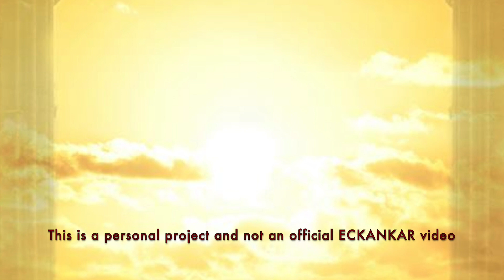The Master's Words jun3 23, 2023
ECKANKAR.ORG
"Few realize that a deep love for God also implies a love for learning." The Language of Soul, p.118 by Sri Harold Klemp